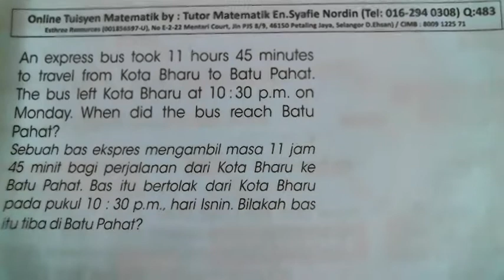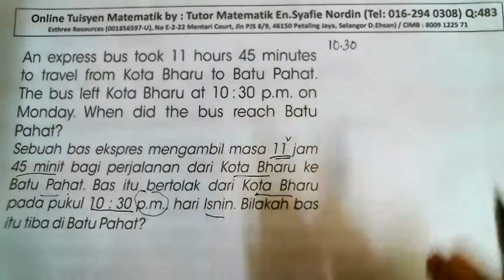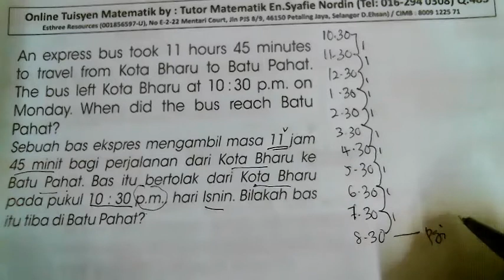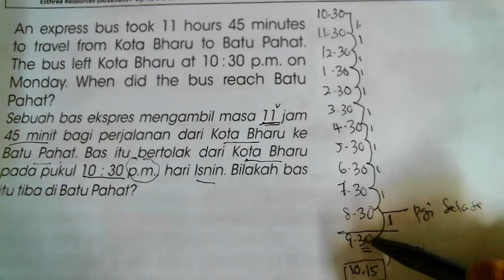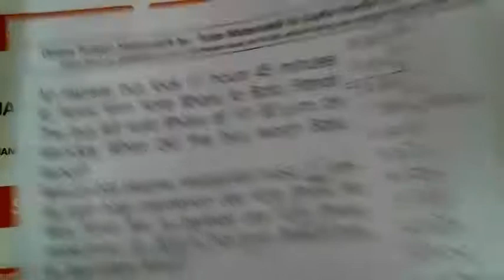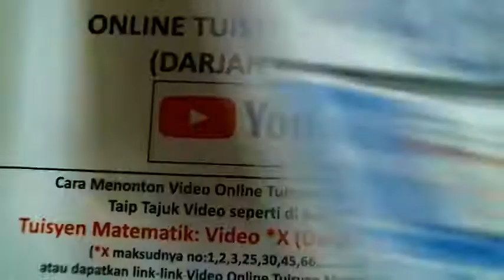Tuisyen Matematik: Video 483 (Darjah 4,5 & 6)